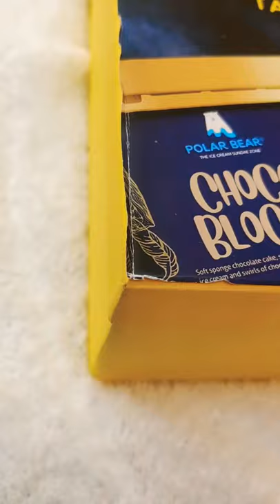Polar Bear || Review || sundae box || sundae ice cream